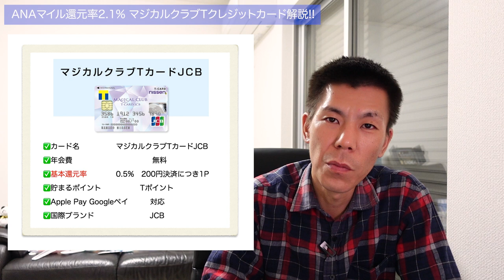またまたきた！ANAマイル2.1%還元クレジットカード、マジカルクラブTカード解説！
Tポイントが3％還元クレジットカードマジカルクラブTクレジットカードの解説です。ポイントサイト経由のみ還元が受けられるクレジットカードとなっていますので発行される方は公式サイトで申し込まないようにご注意ください。

アメリカンエキスプレス営業担当の方にご連絡させて頂いてからご連絡させていただいますので上記を記載して頂きご連絡お願います。

☑️使用機材